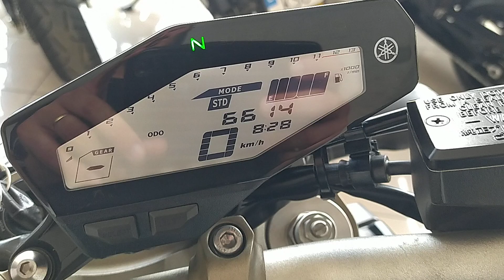YAMAHA MT 09 de ocasión